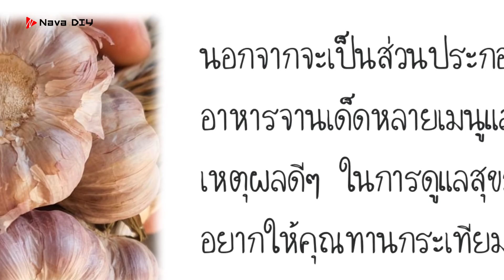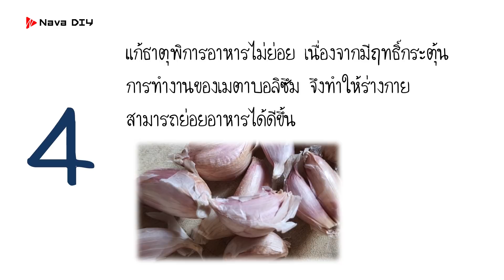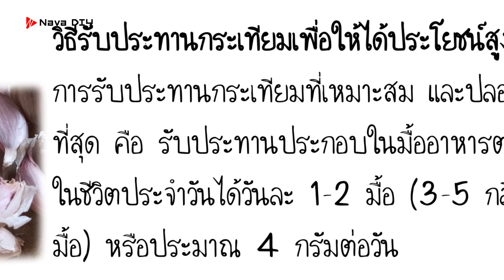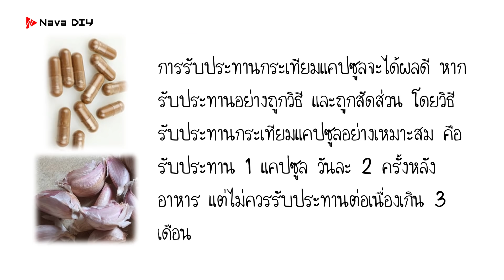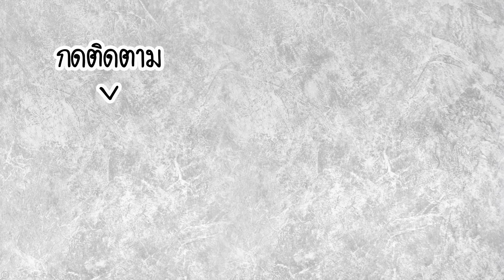พบยาดี..!! กินกระเทียมรักษาโรค(garlic) รู้แบบนี้..ไม่ชอบถึงกับเปลี่ยนใจ| Nava DIY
พบยาดี..!! กินกระเทียมรักษาโรค(garlic) รู้แบบนี้..ไม่ชอบถึงกับเปลี่ยนใจ